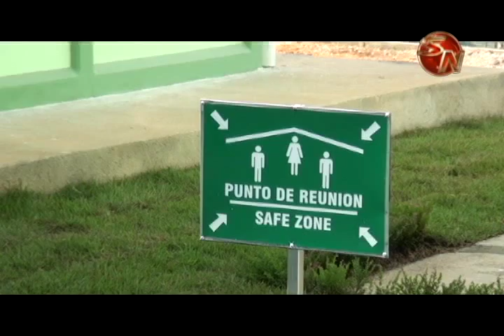ALMENOS 6 CENTRO EDUCATIVOS EN PEREZ ZELEDON TENDRA NUEVA INFRAESTRUCTURA ESTE AÑO